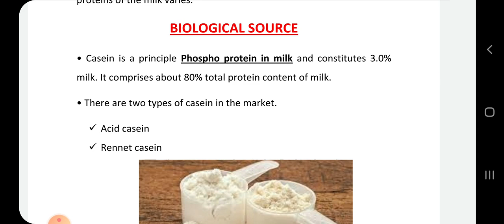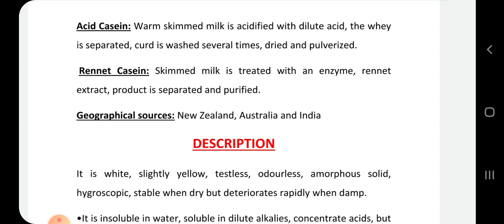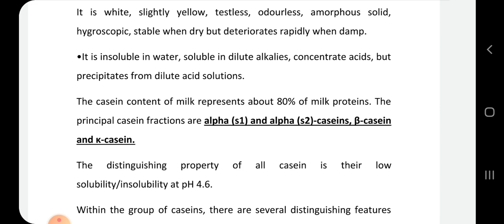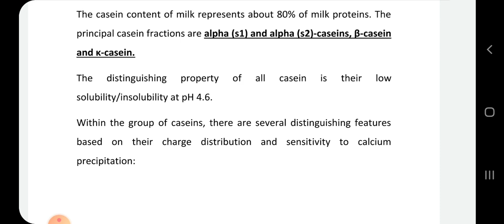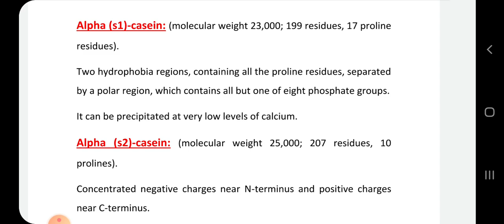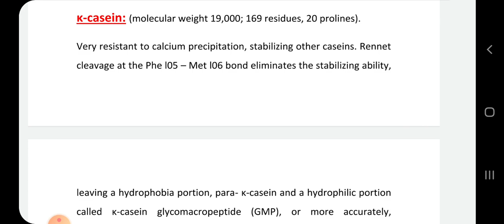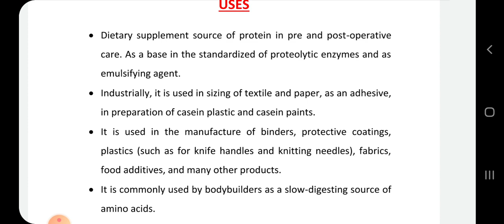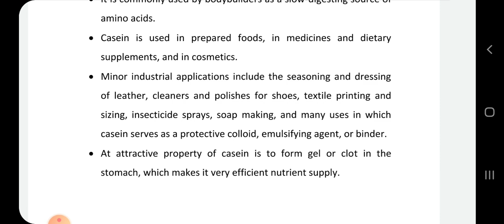PHARMACOGNOSY Unit-5 Casein Protein